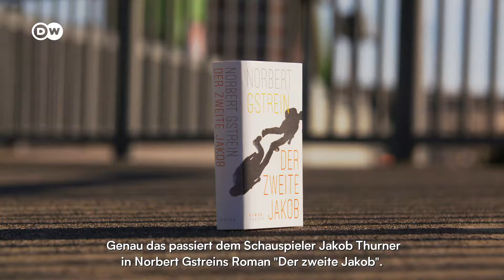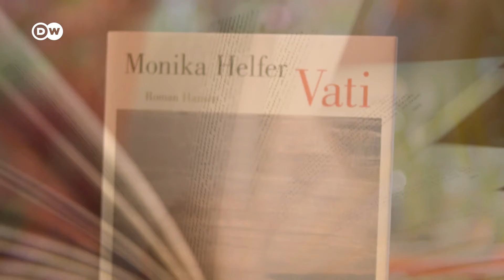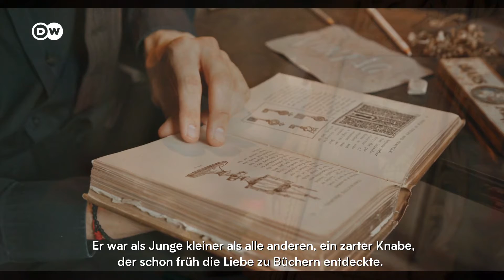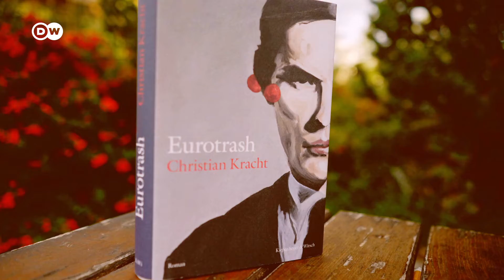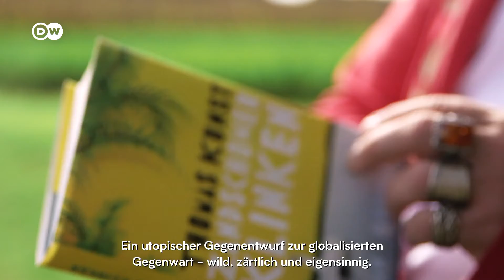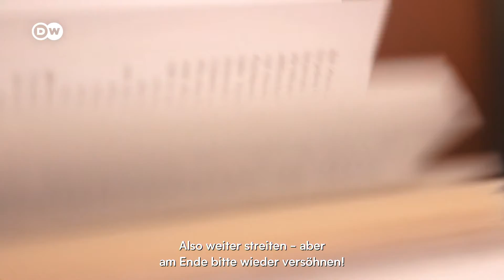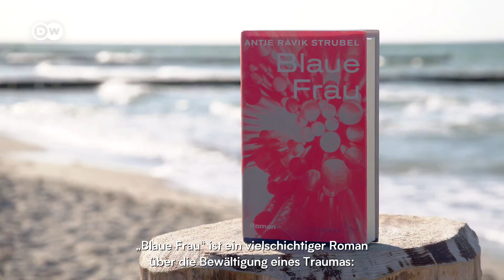Deutscher Buchpreis 2021 | Alle Shortlist-Autor*innen im Portrait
Videoportraits von Norbert Gstrein, Monika Helfer, Christian Kracht, Thomas Kunst, Mithu Sanyal und Antje Rávik Strubel, nominiert für den Deutschen Buchpreis 2021.